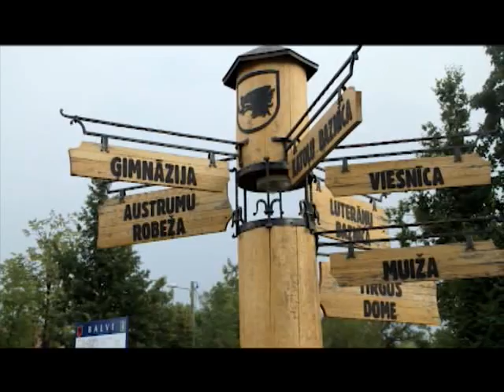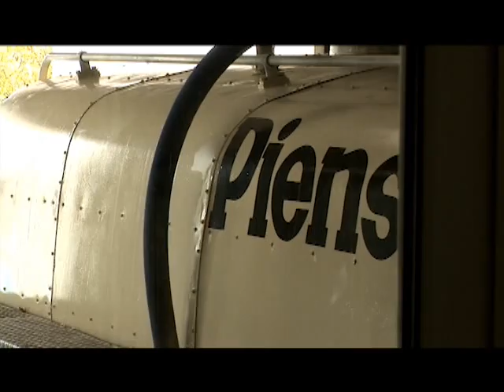Латгалия Oткрыта для сотрудничества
Латгалия -- регион с удивительной природой и гостепреимными людьми, чистым воздухом, живописными пейзажами, богатым культурно-историческим и сакральным наследием, многочисленными мастерскими, возможностями предпринимательства и незабываемыми кулинарными традициями. Латгалия - это место, где в два раза больше восходов, закатов, звезд и улыбок поскольку этa земля - зеркало из тысяч озер.